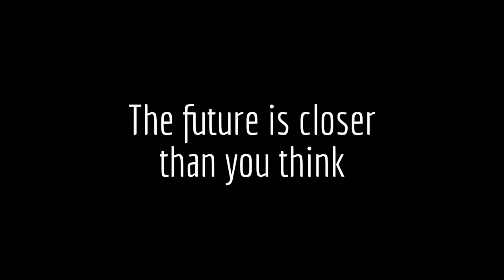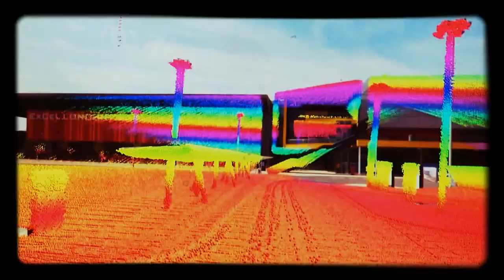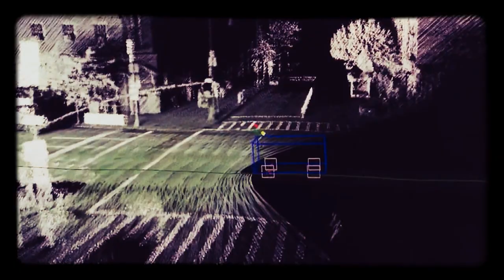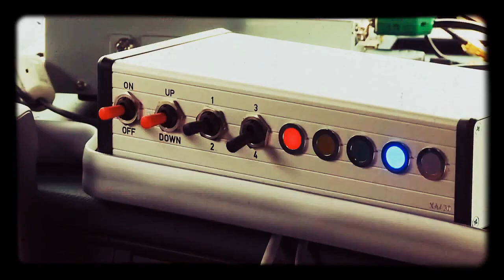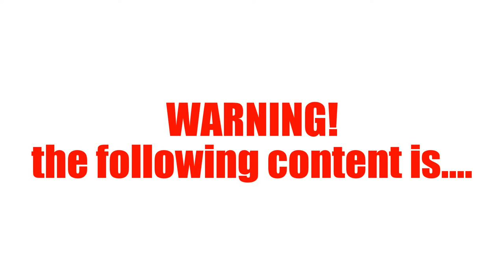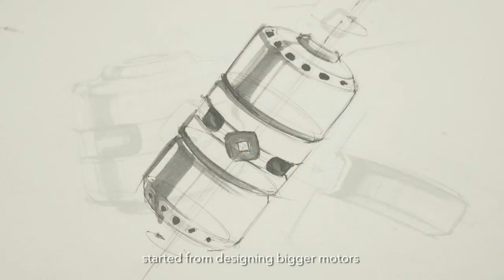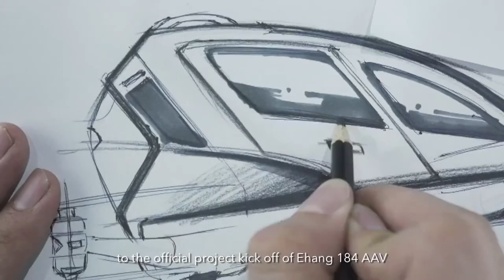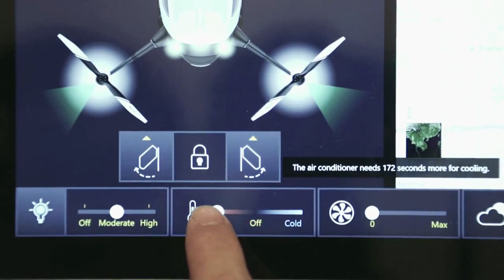Earth 2050 - The future of transport from advanced 3D mapping to autonomous electric vehicles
By 2050 it is estimated that there will be over 2 billion cars wrold wide, our fuel consumption will triple if we do not radically change the way we drive and use our roads.

The average American spends over 300 hours in the car each year with 38 of those hours stuck in traffic.  Congestion alone costs $1billion in gasoline not to mention the pollution this creates.

In this video we explore new technologies that could radically change the way we utilise our roads and the cars we drive.  From advanced 3D mapping technology to help you get places faster, more efficiently, and safer through to autonomous vehicles that help to reduce congestion and stress on drivers.

GoGetEco is a website dedicated to bringing you the latest in cool eco friendly gadgets, future gadgets, future tech, the latest in green technology, eco friendly products and cool green tech inventions.

At GoGetEco we believe that going green does not mean sacrificing your lifestyle and that green tech and eco friendly products can give you the lifestyle you desire whilst moving towards a more sustainable future.

Our products cover energy efficiency, electric transport (electric bikes, alternative electric transport), renewable energy, solar power, sustainable materials, eco friendly products, and much more.

At GoGetEco "Green is the New Black".